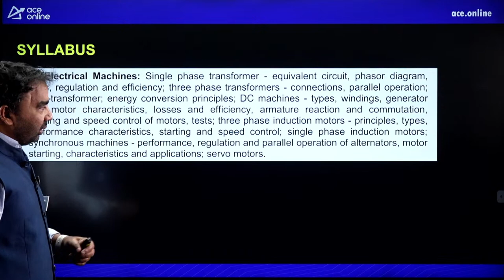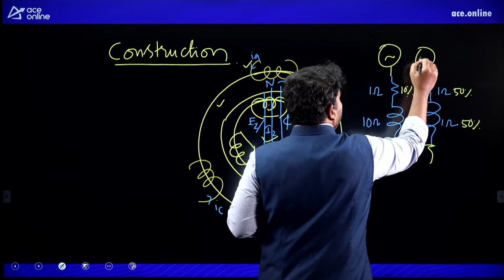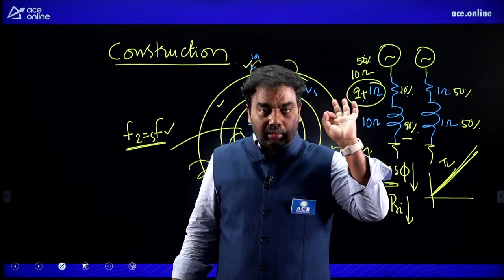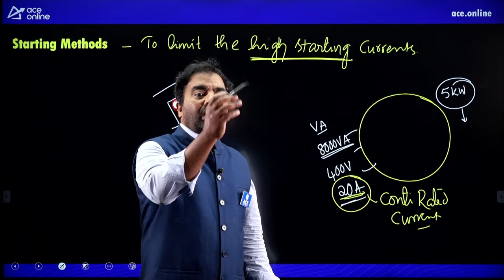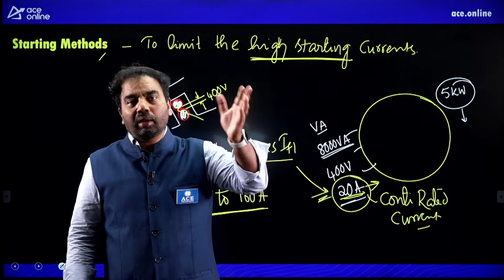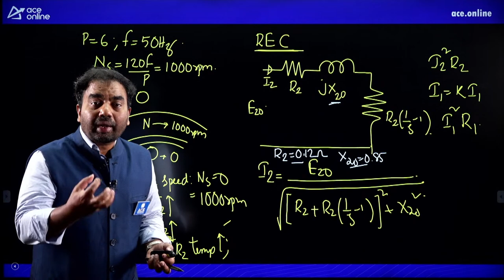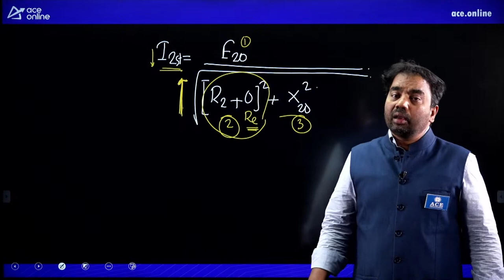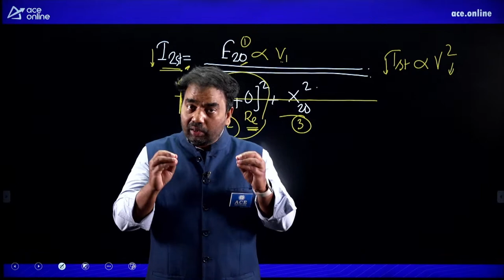Induction Machines: TSPSC - EEE | Polytechnic Lecturer | Imp Concepts & Ques | Ahad Sir | ACE Online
In this live session, Mr. Ahad Sir will cover the most important concepts and questions related to Induction Machines that are essential for TSPSC- EEE Polytechnic Lecturer exam preparation. He will provide a comprehensive explanation of Induction Machines, starting with the basic working principles and moving on to advanced concepts such as rotor resistance control, double cage induction motors, and more. He will also discuss commonly asked questions related to Induction Machines in the Exam. If you are a student preparing for the TSPSC- EEE Polytechnic Lecturer exam. Don't miss this informative session that can substantially influence your exam preparation.